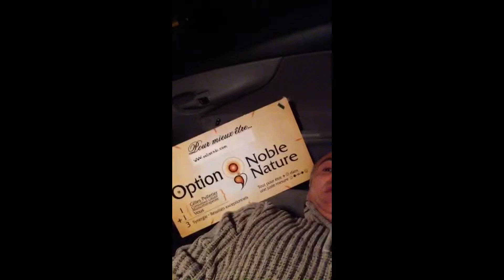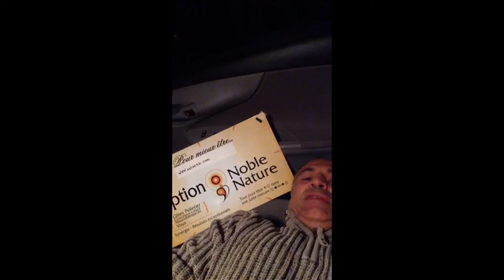Moi...Ton nom...Pourquoi j'accepte encore de vivre?